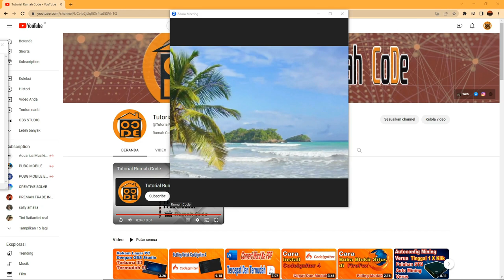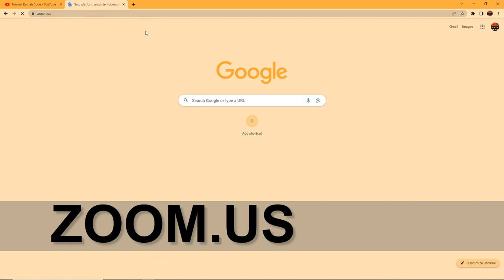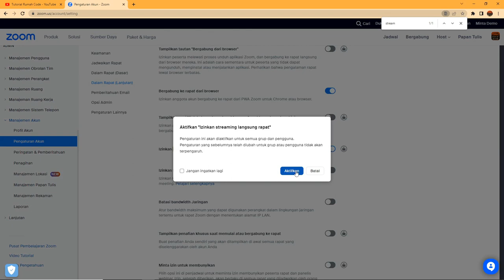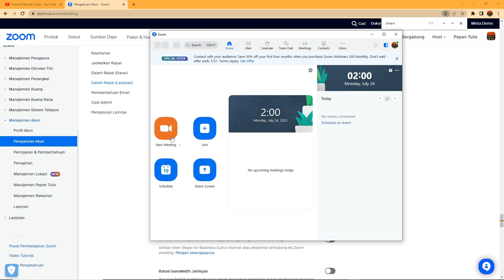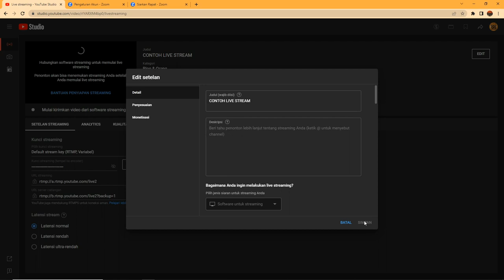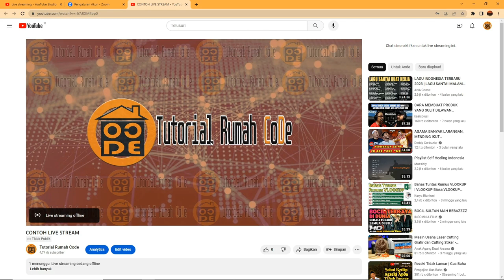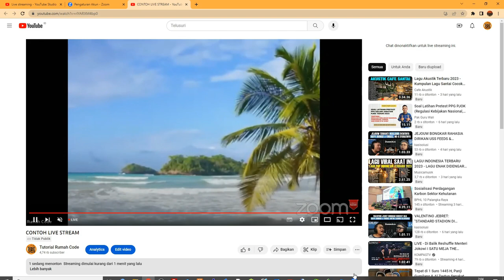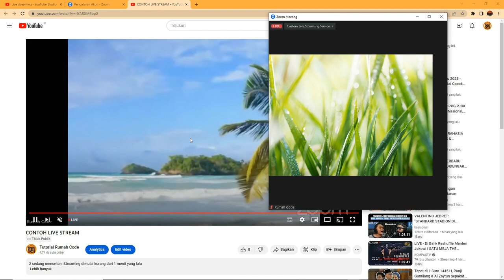Tutorial cara live stream zoom ke youtube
Video tutorial cara live stream zoom ke youtube

00:00 intro
00:35 Konfigurasi awal agar zoom bisa di stram langsung ke youtube
03:00 Jalankan Zoom
03:14 Konfigurasi zoom agar terkoneksi dengan youtube
03:55 Konfigurasi di youtube studio
05:30 Jalankan Stream Zoom Ke Youtube
06:20 Tes Stream di youtube
07:14 Zoom Meeting berhasil di stream di youtube